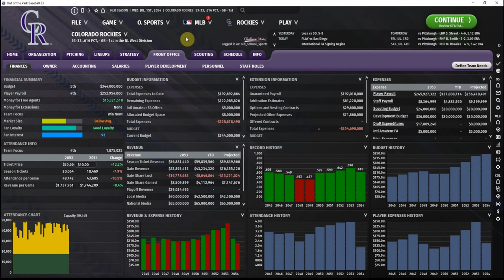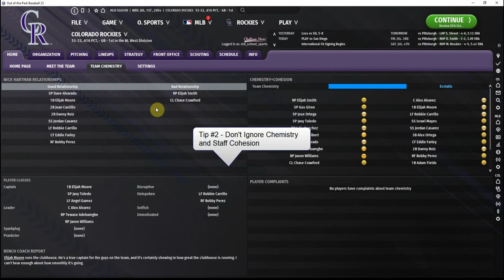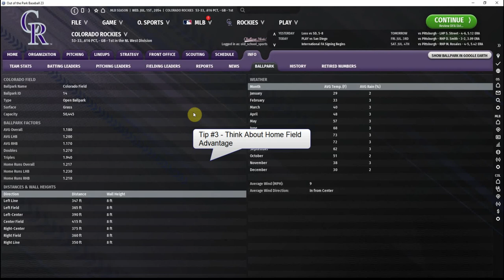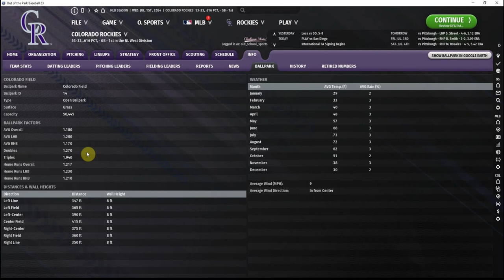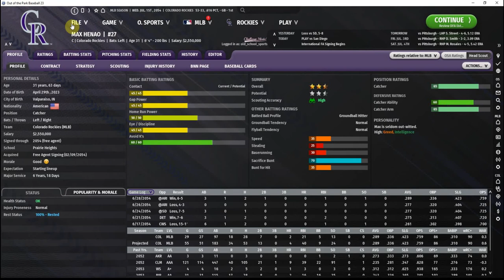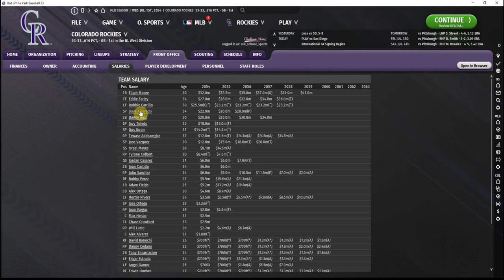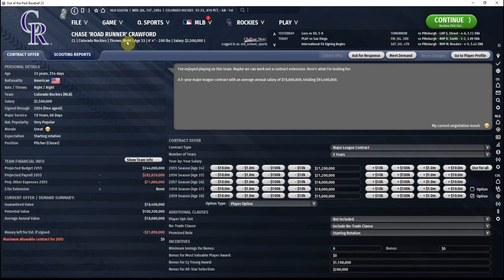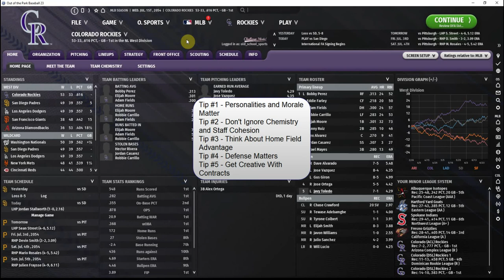Out of the Park Baseball Tutorial - Five More Tips to Help Build a Winning Team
With OOTP 24 just days away, we take a look at some more lessons learned during our year-long playthrough of OOTP 23!